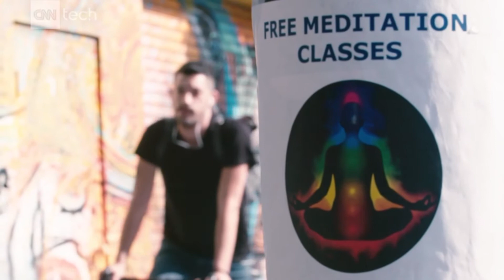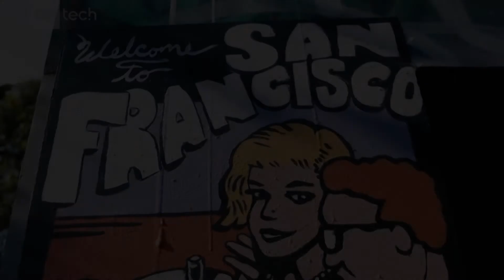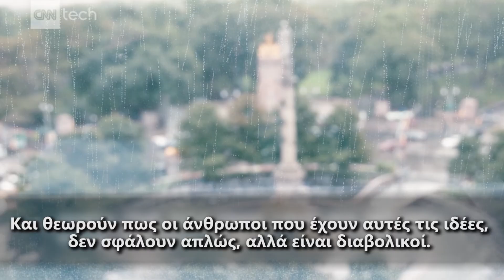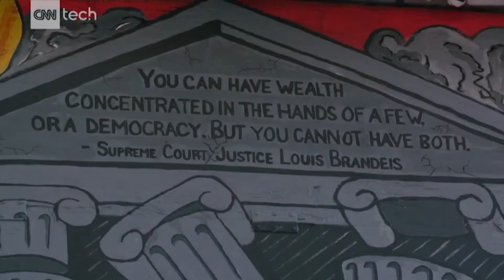Στη μαύρη λίστα της Silicon Valley οι συντηρητικοί εργαζόμενοι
Η επιθετική ρητορική του Ντόναλντ Τραμπ βρίσκεται σε πλήρη αντίθεση με το ήθος των φιλελεύθερων αξιών που πρεσβεύει η Σίλικον Βάλεϊ. Οι συντηρητικοί εργαζόμενοι στους τεχνολογικούς κολοσσούς της Σίλικον Βάλει καταγγέλλουν «μαύρες λίστες» διαφωνούντων και δηλώνουν θύματα σε ένα κυνήγι μαγισσών. Υπό το διαρκή φόβο της απώλειας της δουλειάς τους, αναγκάζονται να σιωπούν πολιτικά και να προστατεύονται μεταξύ τους με άγραφο συμβόλαιο μιας άτυπης «ομερτά».